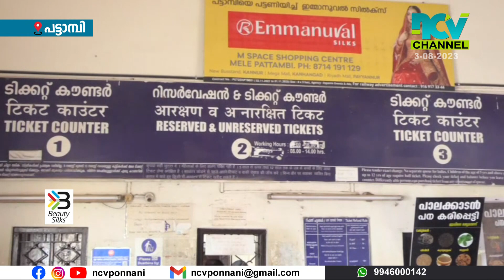കാത്തിരിപ്പിന് വിരാമം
കാത്തിരിപ്പിന് വിരാമം .എറണാകുളം - കണ്ണൂര്‍ ഇന്റര്‍ സിറ്റി എക്‌സ്പ്രസ്സിന് പട്ടാമ്പി റെയില്‍വേ സ്റ്റേഷനില്‍ സ്റ്റോപ്പ് അനുവദിച്ചു